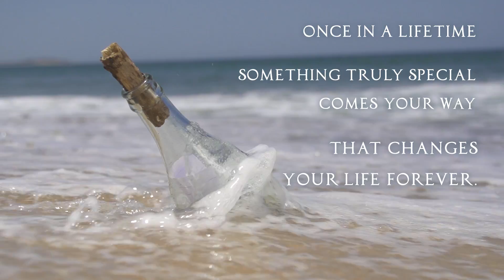Nov 1st - Save the Date for Something Really BIG!